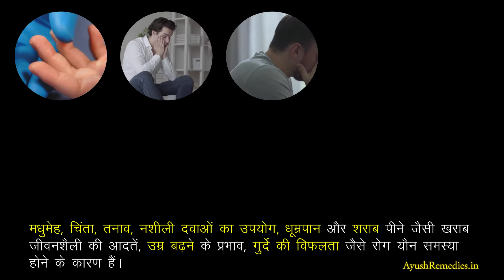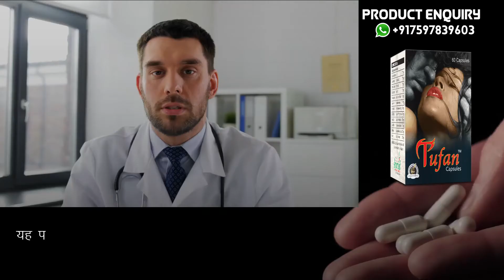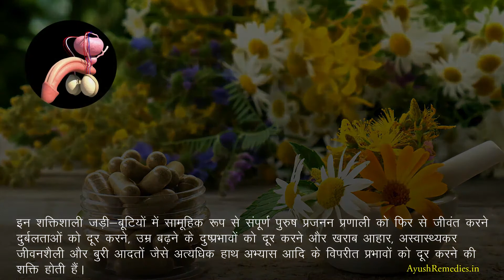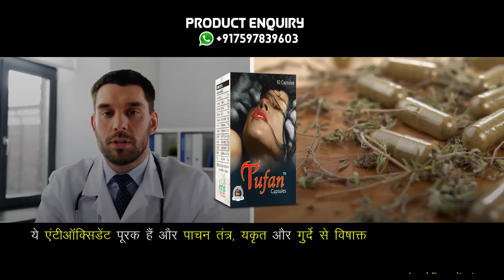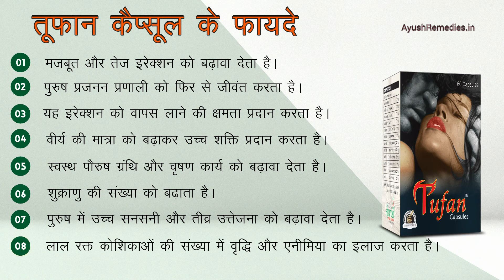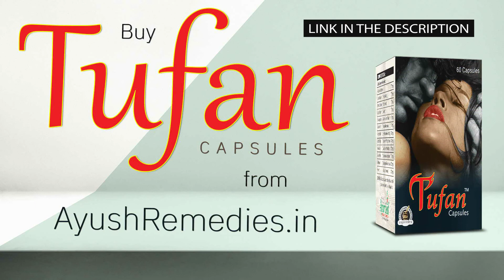शिलाजीत से ज्यादा शक्तिशाली आयुर्वेदिक यौन शक्तिवर्धक दवा कौन सी है?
इस वीडियो में हमने यौन ताकत बढ़ाने के लिए प्रभावशाली आयुर्वेदिक इलाज के बारे में बताया है। तूफान कैप्सूल (Tufan Capsule) आयुर्वेदिक जड़ी-बुटियों से निर्मित यौन शक्तिवर्धक दवा है।

तूफान कैप्सूल (Tufan Capsule) के बारे में अधिक जानकारी के लिए यहाँ जाएँ

दोस्तों, इस वीडियो में हमने शिलाजीत से ज्यादा शक्तिशाली आयुर्वेदिक यौन शक्तिवर्धक दवा के बारे में विस्तृत रूप से जानकारी दी है।

TIMESTAMPS

00:00 शिलाजीत से ज्यादा शक्तिशाली आयुर्वेदिक यौन शक्तिवर्धक दवा कौन सी है?
01:43 पुरुषों के लिए शक्तिशाली आयुर्वेदिक यौन शक्तिवर्धक दवा
04:33 तूफान कैप्सूल के फायदे
06:37 तूफान कैप्सूल (Tufan Capsule)

अन्य वीडियो -

इस वीडियो में हमने यह समझाने की कोशिश की है कि यौन ताकत कैसे बढ़ाये, शक्तिशाली आयुर्वेदिक यौन शक्तिवर्धक दवा।

This video explains male stamina ayurvedic treatment in Hindi. You will learn yaun taqat badhane ka nuskha, yon shakti badhane ke upay, male power ayurvedic treatment.